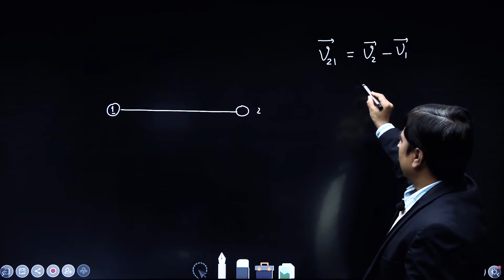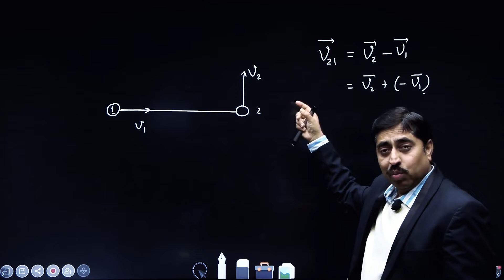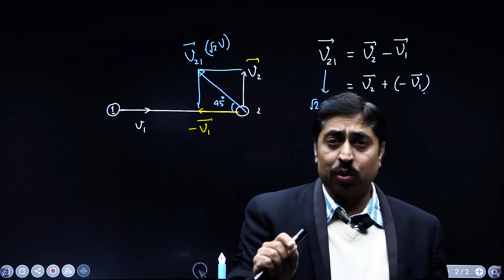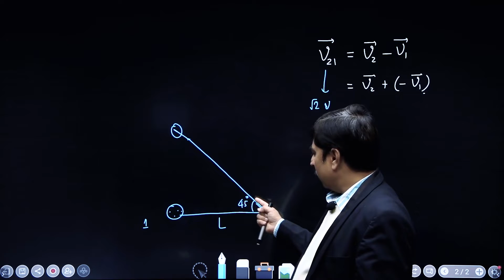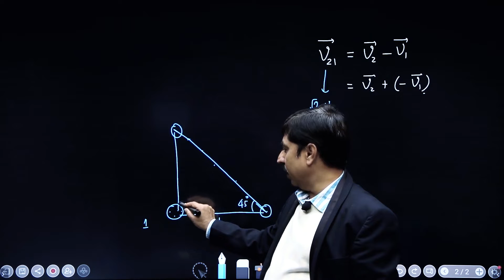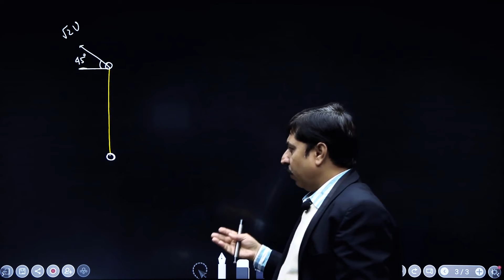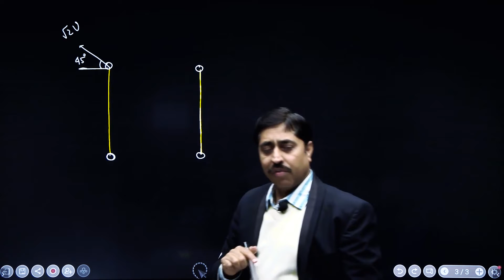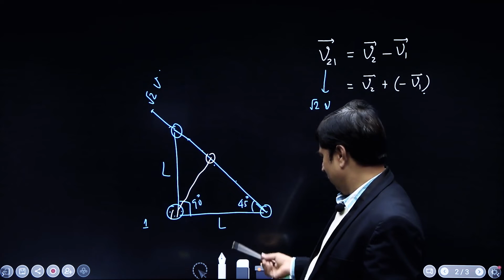JEE Advanced level Problem in Mechanics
Problem on Momentum for JEE Advanced . Loss in kinetic energy when a string gains tension has been discussed. This Mechanics problem is conceptual and tricky though it is nor rigorous.
Mechanics Problem on Momentum for JEE Advanced
Challenging and conceptual Mechanics problem
Mechanics problem for JEE Advanced
Tricky problem for JEE
Channel for JEE Advanced Physics
Shashi Bhushan Tiwari (SBT)
Solutions to problems of SBT.
SBT is a famous author and an admirable Physics teacher. Follow this channel to experience JEE Physics at the topmost level.

Buy books by SBT :
Your personal teacher series: